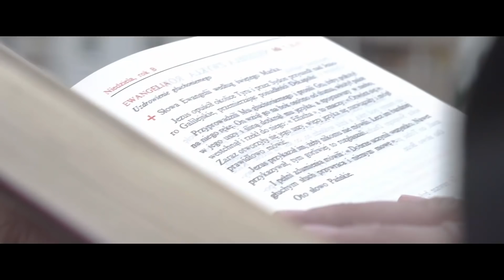PRZEŻYLI ŚMIERĆ KLINICZNĄ!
Odpowiedz na to co to jest śmierć kliniczna czy relacje osób, które ją przeżyły, determinują pytanie czy istnieje życie po śmierci.
Postaram się przybliżyć trochę bardziej ten temat m.in. rozmową z autorem książki "Życie po śmierci" oraz 3 osobami, które twierdzą, że przeżyły śmierć kliniczną.

Bardzo proszę o modlitwę w intencji kanału, żeby wszystko było takie, jak Bóg chce. Dzieło można wspierać:
1. dokonując wpłat na: 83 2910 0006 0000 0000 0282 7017
Rafał Główczyński
2. przez Patronite:
3. klikając WSPIERAJ na youtube
Dziękuję za każdą pomoc!